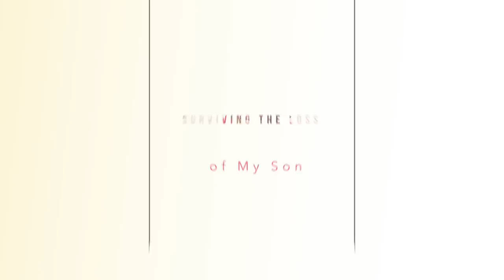SURVIVING & DEALING WITH THE LOSS OF MY SON on August 4th 2019 ┃MUFFINISMYLOVERS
I want to thank you each and everyone for theyre love support and condolences during the recent passing of my son Jalen aka Wuzzle on AUgust 4th. This was so unexpected and has been so life changing and so hard to live through. I have never in my life felt this type of pain and would NEVER wish this pain upon anyone. We are never suppose to bury our children, NEVER. And from this I have so many mixed emotions, hurt, emptiness, numbness, loneliness and so much more.

I am a mother of 5 children and WUZZLE was my middle son, full of life, vibrant and so loving, even through as parents we may sometimes clash with our children that will never take away the love that we have for any of them.

This has been a long journey for me and my  family and is also a continued journey which I we will live with for the rest of our lives.

Due to medical complications my son stopped breathing and on August 4th 2019 he made his journey home to GOD. Please respect this video as I would respect any and everyone on my platform. PLease do not use this as a stomping ground to bash one another or feel the need to try and figure out the cause. I appreciate everyone from the bottom of my heart and we thank you all as a family for the love and support we have been receiving.
LOVE APRIL

WRITE OR SEND US LOVE GIFTS TO:
Muffinismylovers

SOME OF MY FAVORITE SITES